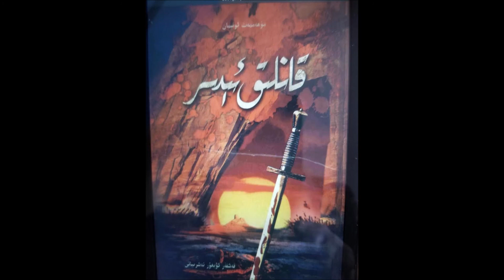Qanliq Edir ( 24 - bap ) قانلىق ئېدىر- مۇھەممەت ئوسمان